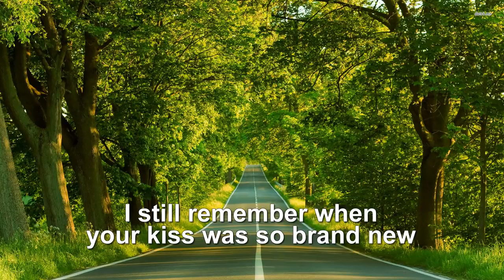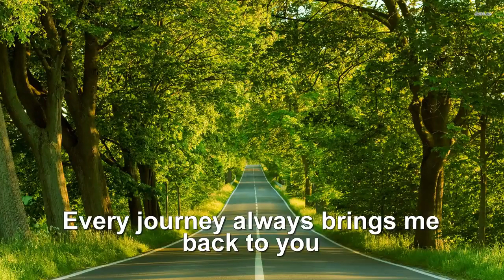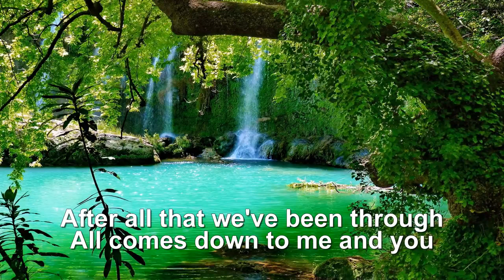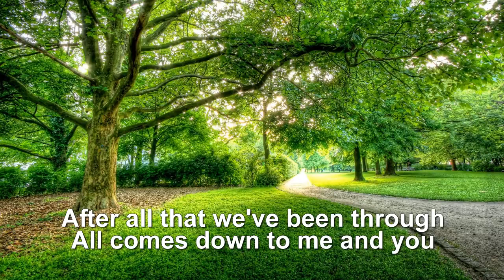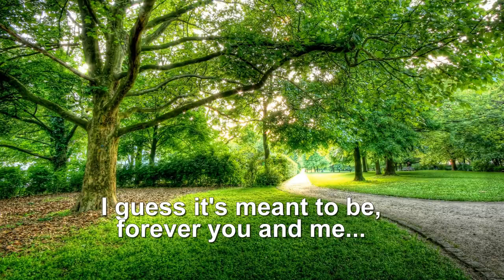After All (with lyrics)